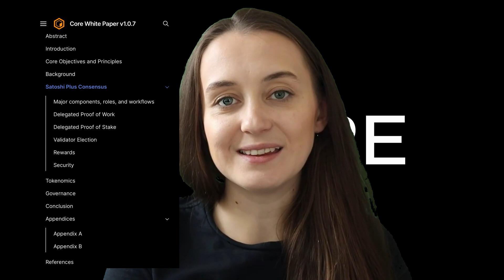Exploring Proof of Stake and Delegated Proof of Stake on Core Chain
This video focus on Proof of Stake (PoS) and Delegated Proof of Stake (DPoS), particularly how they are implemented in Core Chain's Satoshi Plus Consensus. This video provides a comprehensive overview of PoS, its benefits over Proof of Work, and how Core Chain enhances this with DPoS, allowing broader participation and secure network governance.

Core Chain is your Bitcoin-powered, EVM-compatible, permissionless, decentralized blockchain--built for the community, with the community, and by the community.